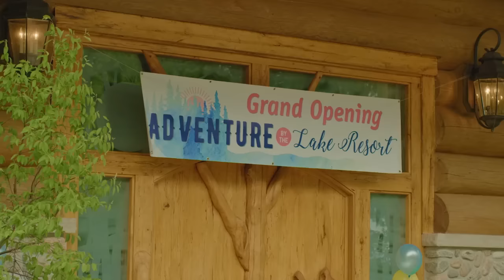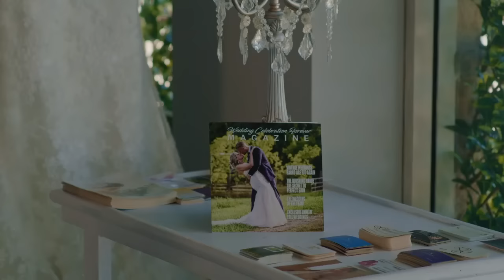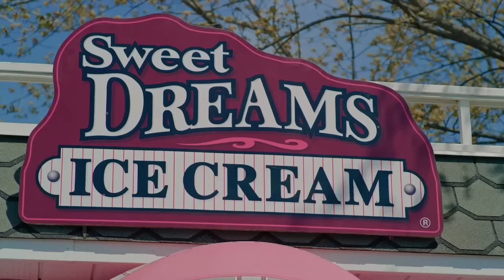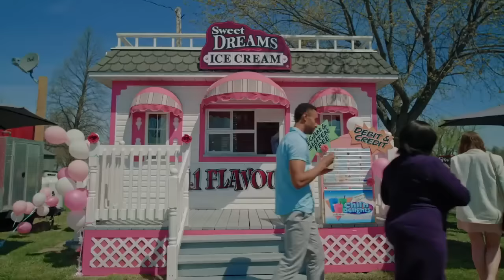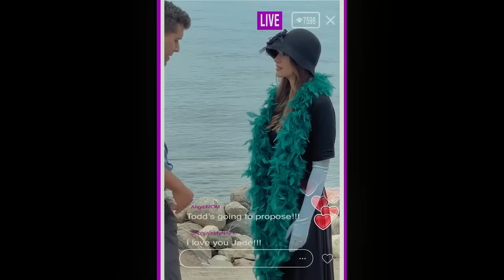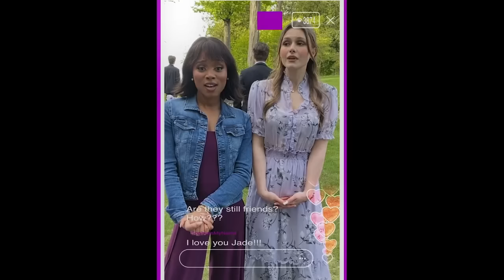New Romance Movies 2023 Full Length in English Film Romantic